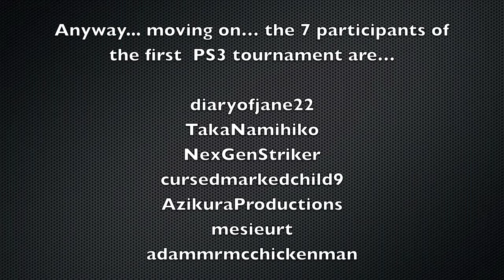HDAnimeCentral PS3 Tournament: Participants & More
**Credits for the audio in this video go to Toshiro Masuda, author of all this great music!**